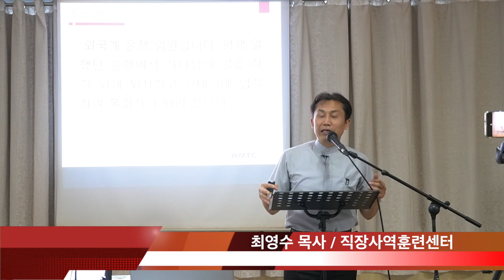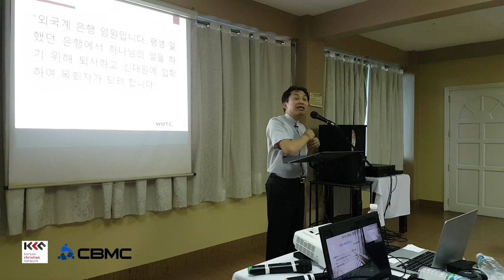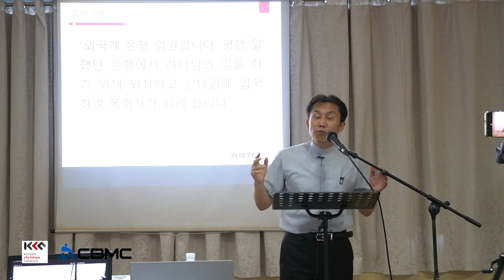CBMC 1 감사 경영 | 일터에서 주님과 동행하는 삶 | 최영수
주제 : 일터에서 주님과 동행하는 삶
강사 : 최영수 목사 (직장사역훈련센터 대표)
CBMC 마닐라
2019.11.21